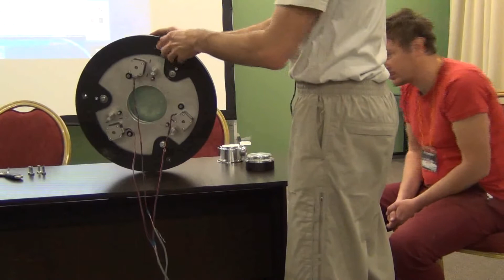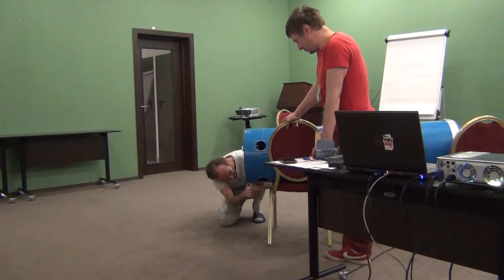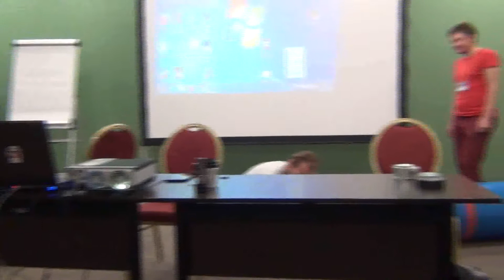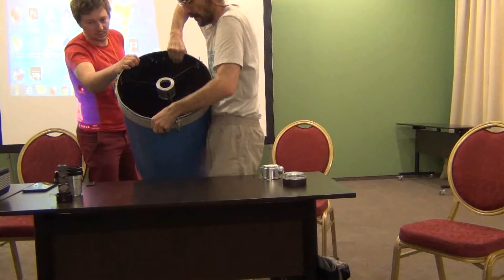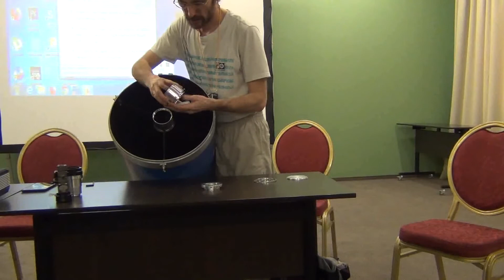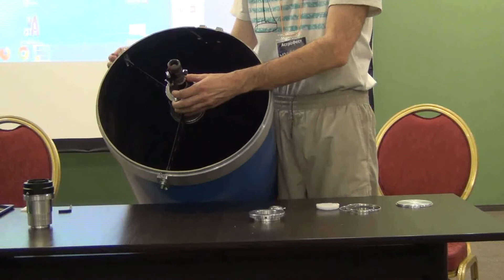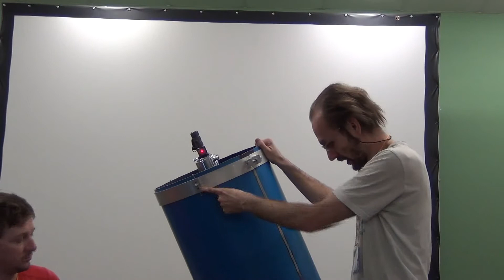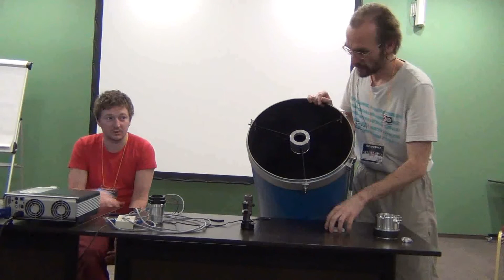Иван Ионов - Прямофокусный гиперболический астрограф